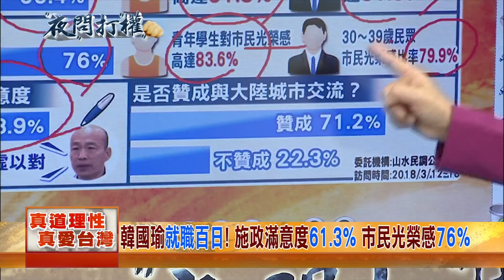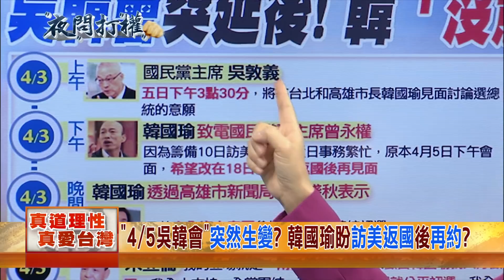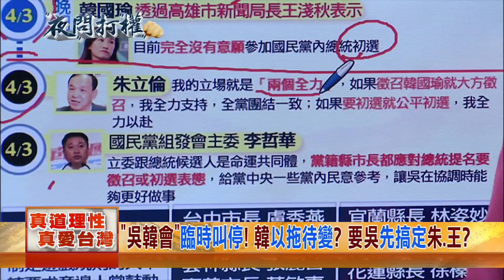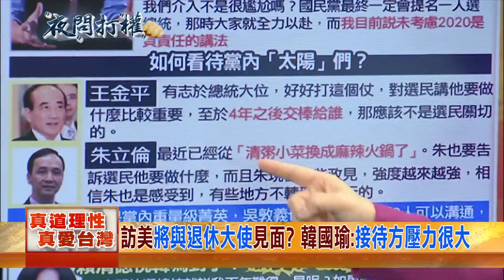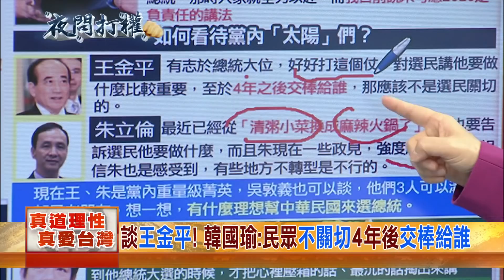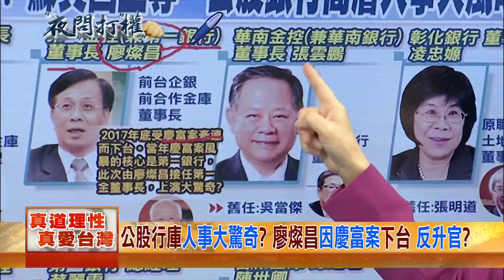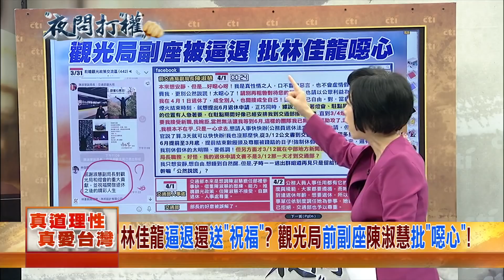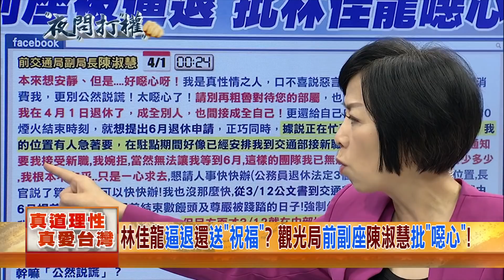2019.04.04夜問打權完整版(上) "4/5吳韓會"突然生變？韓國瑜盼訪美返國後再約？